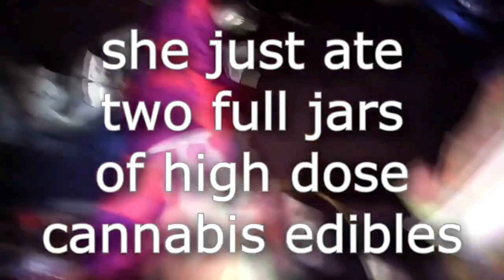DADDY ISSUES (a film) ~ STARS’ TRAILER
13 episodes NOW STREAMING